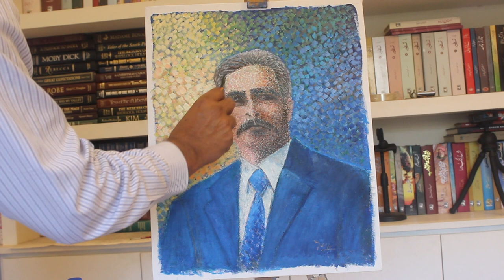From Sketch to Masterpiece: Allama Iqbal Oil Painting Process: Part 2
This Oil work on canvas 36cmx46cm is a continuation portrait of visionary poet Dr. Muhammad Iqbal; with a piece of background music based on his poetry.
 Is you enjoyed the first part of our portrait of Allama Iqbal, then you'll love part 2! In this video, we'll cover the different steps involved in creating a masterpiece painting of Dr. Muhammad Iqbal, from sketching to finishing. By the end of this video, you'll have a better understanding of the process required to paint a portrait like Allama Iqbal!